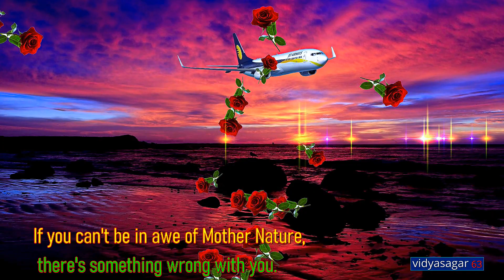Good Morning Video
Credits     :
Singer      :   Prabhjee Kaur